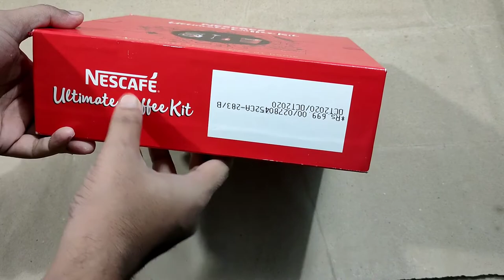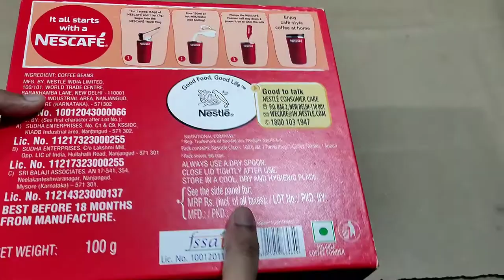Nescafe Ultimate Coffee Kit, Review and Unboxing [Hindi]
In this video, I have tried to show you what inside Nescafe Ultimate Coffee Kit and makes coffee using this kit.
It works pretty well.

If you want to buy go through this link, its

also available on Flipkart

If you have any suggestions please leave them in the comment section.

microphone used